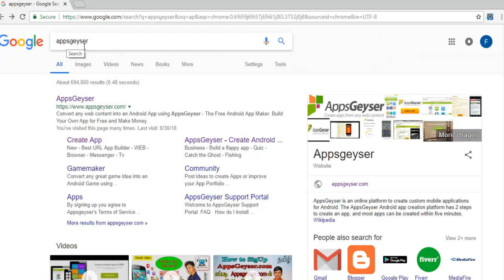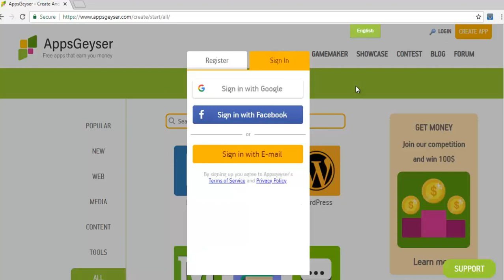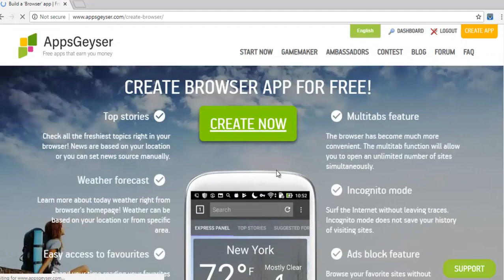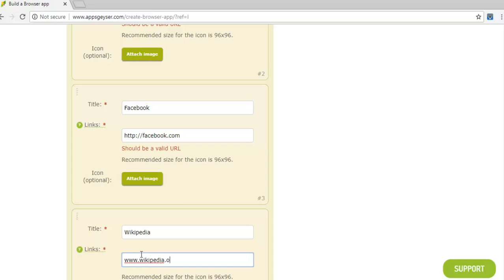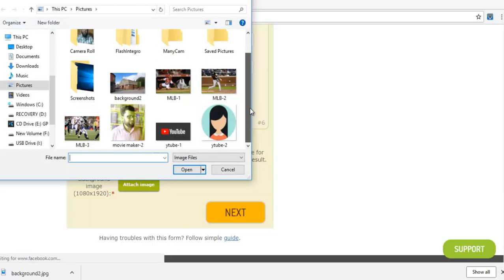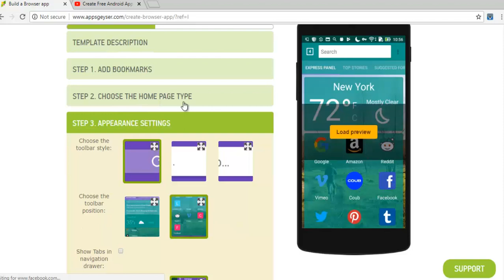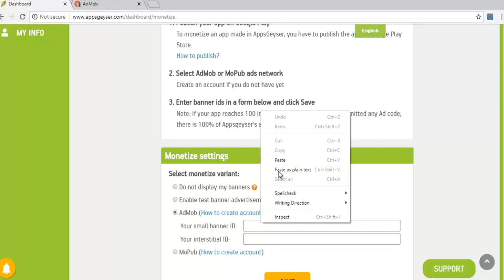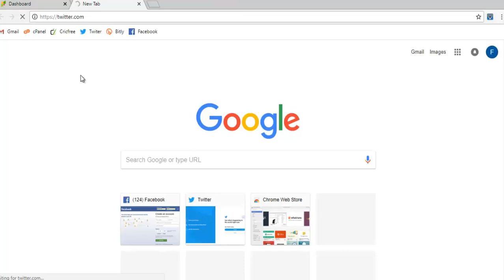How to creat app for Android without coding_2018,Episoe- 3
This video is for you on how to sign up with Android at the adobe.com side. This video tutorial is divided into three sections, one of which is the3rd episode of this tutorial. These three videos are available in the tutorials on how to earn you with the help of Android Mobile. Watch videos and start income from today.